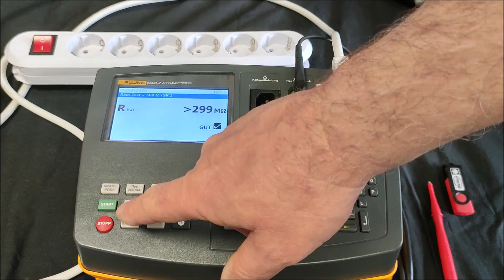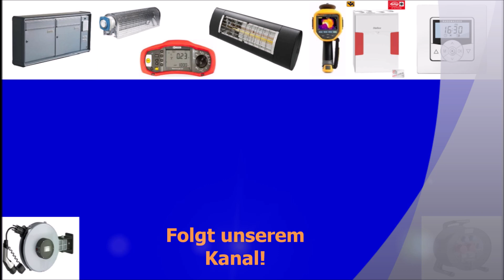Ersatzableitstrom Messen Prüfen mit Messgerät Prüfgerät Gerätetester Fluke 6500-2 Geräteeinweisung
Ersatzableitstrom Messen und Prüfen mit dem Messgerät Prüfgerät für ortsveränderliche elektrische Geräte Betriebsmittel DIN VDE 0701 DIN VDE 0702 DGUV-V3  Gerätetester Fluke 6500-2

Wir zeigen Euch bei er Geräteeinweisung wie der Ersatzableitstrom EIA mit dem Fluke 6500-2 durchgeführt wird sowie abgespeichert wird.

Der Ersatzableitstrom kann beim Fluke 6500-2 für Geräte / Prüflinge der SK I sowie der SK II   durchgeführt werden.

Grenzwerte könnt Ihr in der Fluke Messfibel App nachschlagen.
Fluke Messfibel App findet Ihr in Eurem App Store.

TIPP:
Der Ersatzableitstrom ist eine Ersatzmessung. Ich persönlich bevorzuge die Messungen an aktiven Geräten, also lieber den Differenzstrom und den Berührungsstrom im eingeschalteten unter Spannung stehenden Zustand des Prüflings / des Geräts.

Fluke 6500-2 Gerätetester tragbar zum Prüfen und Messen nach Din VDE 0701 / DIN VDE 0702 / DGUV-V3/ elektrische Betriebsmittel, elektrische Geräte, ortsveränderliche elektrische Geräte.
Geräteeinweisung für den Fluke 6500-2 Gerätetester für Messungen und Prüfungen nach DIN VDE 0701 / DIN VDE 0702 / DGUV-V3.

Was kann man mit dem Messgerät für nach Din VDE 0701 alles Messen:
Sichtprüfung bestanden Ja / Nein
Hilfebildschirm
Schutzleiterwiderstand mit +/- 200mA
Schutzleiterwiderstand mit 10 A
Isolationswiderstand mit 250 oder 500V
Ersatzableitstrom
Differenzstrom / Laststrom
Berührungsstrom
PRCD Test / Fi Test
Automatiktest für Kaltgeräte / Verlängerungen / Kabeltrommeln / Tischsteckdosen
Automatische Prüfabläufe
Zusätzlich :
Messzeiten lassen sich im manuellen Modus auf Dauermessung stellen
Messzeiten lassen sich im Automatikmodus einstellen
Farbdisplay mit Kontrasteinstellung
i Taste = Informationstaste / Hilfe Taste
Navigationstasten / Cursortasten
Setup = Einstellungen
Alphanumerische Tastatur
USB Anschluss z.B. für Barcodescanner
USB Anschluss für direkte PC Verbindung und Übertragung der Messwerte an die Prüfprotokollsoftware DMS

Durch den Automatik Testablauf können Sie mit dem Fluke 6500-2 mehr Messungen / Prüfungen am Tag durchführen.
Der VDE 0701 / 0702 Gerätetester 6500-2 von Fluke zeichnet sich durch geringes Gewicht, geringe Größe, Eintasten Bedienung und schnelle selbstprogrammierbare Automatiktests aus. So können Sie die Anzahl der Prüfungen an ortsveränderlichen Geräten pro Tag steigern. Mit dem Gerätetester 6500-2 können Messungen ohne Qualitätsverlust bei den Ergebnissen schneller durchgeführt werden.
Schnelle Eintasten Bedienung am VDE 0701 / VDE 0702 / DGUV-V3 Gerätetester Fluke 6500-2
Jede der voreingestellten Testroutinen wird durch Druck einer einzigen Taste abgerufen. Das ist viel einfacher als eine Bedienung über Menüs oder die Auswahl mehrerer Funktionen und ermöglicht eine schnellere und effizientere Arbeitsweise. Das Modell 6500-2 ist zusätzlich mit benutzerdefinierten Testroutinen und einer alphanumerischen Tastatur für schnelle Dateneingaben ausgestattet.
Geringes Gewicht des tragbare Gerätetester 6500-2
Er ist äußerst kompakt und kann bei Arbeiten vor Ort leicht mitgeführt werden. Der beiliegende stabile Hartschalenkoffer schützt das Gerät während des Transports und bietet darüber hinaus Platz für Zubehör und andere Geräte.
Robuster Gerätetester
Dieser tragbare Gerätetester ist – wie alle Geräte von Fluke – robust und für den Einsatz vor Ort ausgelegt. Mit einem tragbaren VDE Gerätetester von Fluke verfügen Sie über eine universelle Lösung mit allen Funktionen zum Testen tragbarer Geräte.
Fluke 6500 VDE 0701 / VDE 0702 / DGUVV3 Gerätetester. Die Funktionen im Überblick:
• Eintastenbedienung: jede Testfunktion wird über eine spezielle Taste gestartet
• Voreingestellte Werte für Gut/Schlecht ermöglichen Zeitersparnis
• Großes Display mit Hintergrundbeleuchtung zum einfachen Ablesen
• Einzelnetzsteckdose für den Geräteanschluss
• Separate IEC-Steckdose zum einfachen Prüfen von Kaltgeräteleitungen
• Abnehmbare Messleitungen für schnellen Austausch vor Ort
• Integrierter Tragegriff
• USB-Port für Datenübertragung
• Integrierter Tastatur für schnelle Dateneingabe
• Speicherung von Messdaten auf USB-Speichermedien und Übertragung an einen PC
• Voreingestellte Automatik-Testsequenzen für erhöhte Benutzerfreundlichkeit
• Schnellere Dateneingabe durch integrierte Codes für Standort, Messpunkt und Beschreibung
• Speicherprüffunktion für mehr Kontrolle vor Ort
Der Lieferumfang vom Fluke tragbaren Gerätetester 6500-2.
• Tragbarer Gerätetester Fluke 6500-2
• Benutzerhandbuch auf CD
• Kurzanleitung
• Transportkoffer aus Hartplastik
• Messleitung
• Prüfspitze
• Krokodilklemme
• Netzkabel